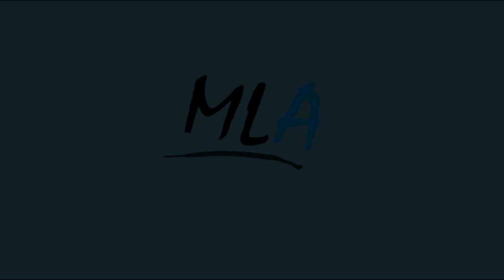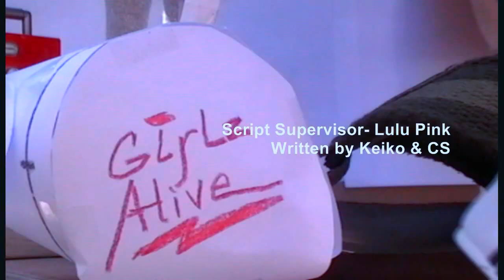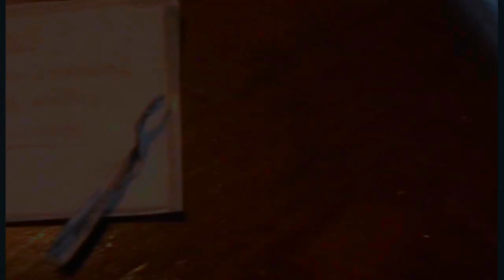Retrace Episode 4 [1/2] HD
Part 1 of the fourth episode of "Retrace."
暗闇の中でジョーカー "Joker in the Dark"